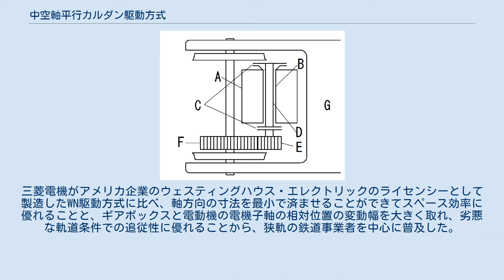中空軸平行カルダン駆動方式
中空軸平行カルダン駆動方式が使用されているMT55形直流電動機のカットモデル。
A中空軸･Bねじり軸（駆動軸）･Cたわみ板継ぎ手 中空軸平行カルダン駆動方式（ちゅうくうじくへいこうカルダンくどうほうしき）とは、電気車の主電動機駆動方式のうち、カルダン駆動方式の一種。
1941年にスイスの電機メーカー、ブラウン・ボベリが開発し、チューリッヒ市交通局の路面電車に採用された「ディスクドライブ」方式が原型とされる。
 中空軸平行カルダン駆動方式を上から見たモデル図。
 Aモーター（台車枠に支持）、B中空軸（電機子軸）、Cたわみ板継ぎ手、Dねじり軸、E小歯車、F大歯車、 主電動機は輪軸に平行配置して台車枠に支持されており、主電動機の電機子軸を太めの中空軸とし、その両端にたわみ板継ぎ手を装備して、中空軸の中に一本の駆動軸（ねじり軸と呼ばれる）を通す構造となっており、動力の伝達は、中空軸→主電動機出力軸の反対側のたわみ板継ぎ手→中空軸の中の駆動軸→主電動機出力軸側のたわみ板継ぎ手→小歯車と伝達される。
 出力軸を小歯車の反対側から出すことでねじり軸の実効長が確保でき、ねじり軸の移動角度を小さく抑えたまま、継ぎ手全体としては十分な変位量を確保できるため、車両の上下動が大きくなる高速走行時でもスムーズに大きな力を伝達できる。
主電動機と歯車装置は、共に台車枠に支持され、その重量が台車の軸ばねを介して輪軸に掛かるため、ばね下重量が小さくなり、レールや台車への衝撃が少なくなる。
 中空軸を通すためモータの直径は大きくなるものの、WN駆動方式に比して軸方向の寸法を短くできることから、開発当時は、特に狭軌鉄道に出力の大きなモーターを搭載する場合に適していた。
 中空軸平行カルダン駆動方式の150kW直流直巻電動機。
出力軸にたわみ板継ぎ手が固定された状態 中空軸平行カルダン駆動装置付きの車軸 東洋電機製造が、日本初の可撓継手による平行駆動装置2種類（ブラウンボベリのディスク方式にヒントを得た、たわみ板による中空軸カルダンとWN継手に類似の中実軸歯形継手）を1952年11月に京阪神急行電鉄（現・阪急電鉄）京都線751で現車試験をした。
この試験の結果を受け、最初の実用中空軸平行カルダン駆動装置を1953年6月に完成した京阪電気鉄道1800型1801用として1セット納入した。
駆動機構はモーター側ゴムと歯形継手、ピニオン側にたわみ板継手を使用した。
1954年には世界初の1,067mm狭軌用としてたわみ板継手式中空軸カルダン駆動装置を名古屋鉄道と南海電気鉄道に納入し、同年路面電車用として西日本鉄道福岡市内線に投入した1000形に採用された。
 1957年には日本国有鉄道（国鉄）モハ90系の駆動装置として採用された。
三菱電機がアメリカ企業のウェスティングハウス・エレクトリックのライセンシーとして製造したWN駆動方式に比べ、軸方向の寸法を最小で済ませることができてスペース効率に優れることと、ギアボックスと電動機の電機子軸の相対位置の変動幅を大きく取れ、劣悪な軌道条件での追従性に優れることから、狭軌の鉄道事業者を中心に普及した。
 その後たわみ板継手を2個組み合わせた形状のTD(Twin Disc)継手と中実軸の主電動機を用いる「TD平行カルダン駆動方式」が開発された。
一方でVVVFインバータ制御と誘導電動機の組み合わせが普及した。
結果として主電動機の小型化が推進されたことから中空軸平行カルダン駆動の優位性は相対的に低下し、近時の新系列の電車で本方式を採用する例は殆ど見られなくなった。